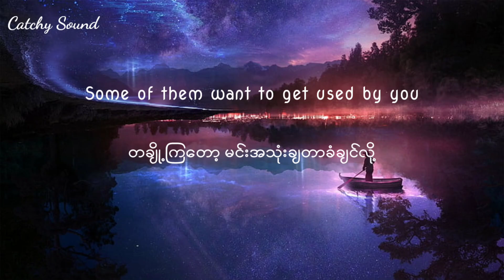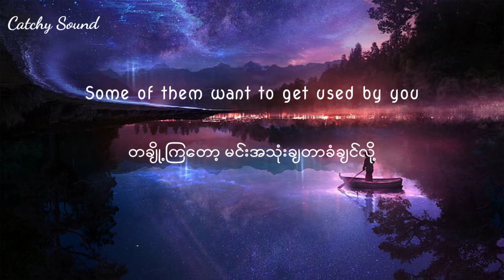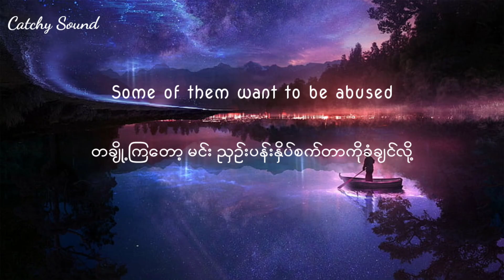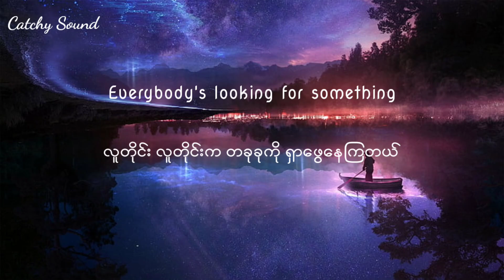Eurythmics, Annie Lennox, Dave Stewart - Sweet Dreams (Are Made of This)(Myanmar Subtitles)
lyrics video
Myanmar subtitles translation

Hey guys!

Thank you for visiting and watching. I hope you like it. And also you can visit my YouTube channel for more videos.

Credit to the right owner of the English lyrics to GENIUS.

Artist              Eurythmics, Annie Lennox, Dave Stewart
Album